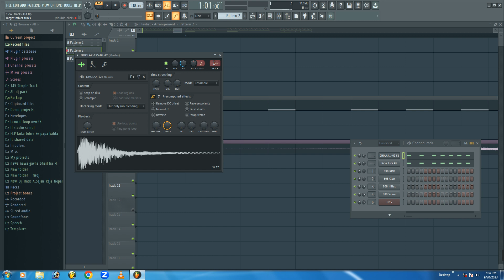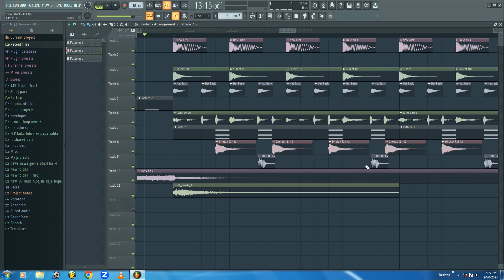fl studio me beat kaise ||FL Studio 20 में DJ Beat बनाना सीखें ||How To Make Dj Beat In FL Studio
Solve Quaris
your querles.